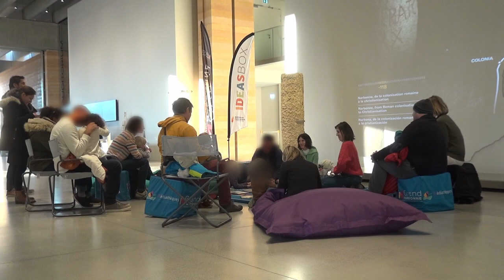Nuit de la lecture 2024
Samedi 20/01 au musée Narbo Via.

Événement national, les Nuits de la lecture ont eu lieu du 18 au 21 janvier 2024. Cette année le public était invité à se réunir autour de la thématique du corps.

À Narbonne, le musée Narbo Via s’est associé à la Médiathèque du Grand Narbonne pour proposer aux petits et grands des moments de partage collectifs et poétiques afin de célébrer ensemble le plaisir de lire ! Ont été proposés :

-Une séance Bébés lecteurs avec la Médiathèque du Grand Narbonne (de 6 mois à 3 ans),

-L’Ideas box de la Médiathèque du Grand Narbonne (de 3 à 12 ans).

-Différents ateliers ouverts à tous et animés par les bibliothécaires : jeux, casques de réalité virtuelle, lectures…